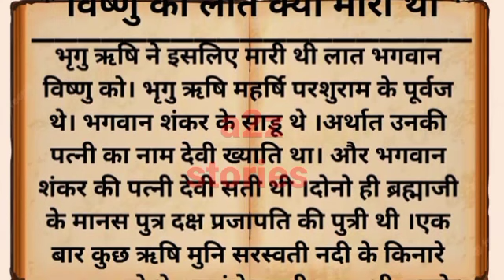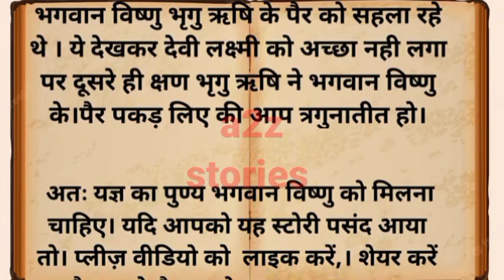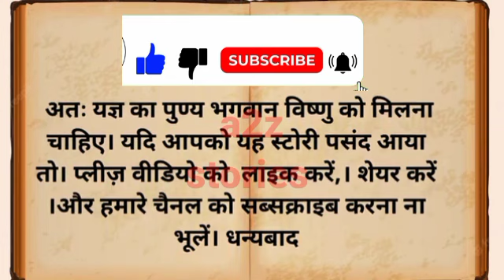पौराणिक कहानी धार्मिक कहानी आध्यात्मिक कहानी ऐतिहासिक कहानी a2z stories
एतिहासिक कहानी# पौराणिक कहानी धार्मिक कहानी आध्यात्मिक कहानी a2z stories
ऐतिहासिक कथा# धार्मिक कथा आध्यात्मिक कथापौराणिक कथा#‎@a2zstoriesalkagupta

aadhyatmik kahani
dharmik kahani
# etihasik kahani
garun Puran
Vishnu Puran
# Shiv Puran
# yajurved#samved
 # rigved
Hindi kahani
aitihasik kahani

Note-
      (  इस कहानी के सभी पत्र और धार्मिक रामायण और महाभारत जैसे ग्रंथ से है जिनका किसी विशाल जीवन से कोई संबंध नहीं है इसे केवल शिक्षा और ज्ञान के लिए बनाया गया है धन्यवाद)

suvichar parivarik kahaniyan family story suvichar Hindi kahani Hindi Hindi kahani motivational kahani emotional kahani inspiration kahani moral kahani horror kahani love kahani best kahani kids story heart touching kahani kahaniyan set kahani funny kahani funny story Gyan ki kahani dharmik kahani aadhyatmik kahani etihasik kahani

lessonablestory motivational stories
@hania voice
@srhindi kahaniyan

love kahani
sad kahani
motivational kahani
moral kahani
good kahani
bad story
emotional kahani
inspiration story
@hania voice
@srhindi kahaniyan